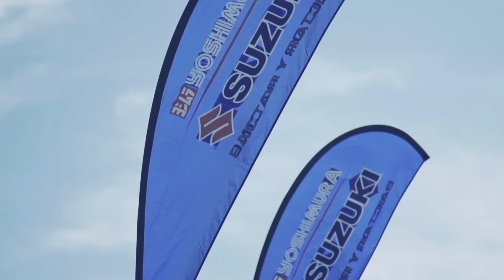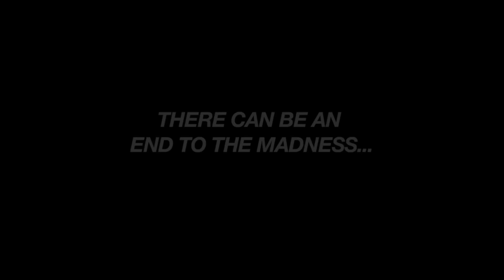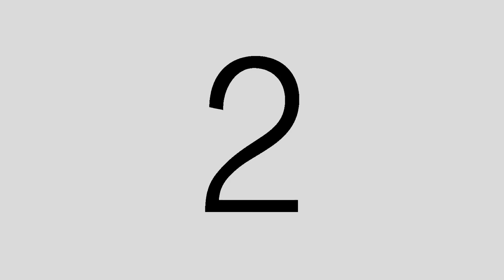Next Moto Champion Talk Show with Jake Lewis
Next Moto Champion Talk Show with Jake Lewis. NMC Product Spotlight featuring American Kargo Hi-Viz Backpack.